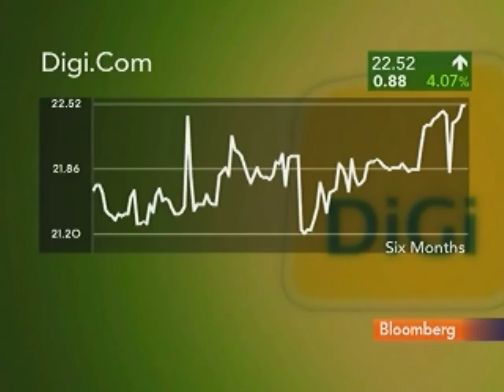Dennelind Says Digi.Com to Sell iPhone in Malaysia: Video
March 1 (Bloomberg) -- Digi.Com Bhd. Chief Executive Officer Johan Dennelind speaks with Bloomberg's Bernard Lo about an agreement to sell Apple Inc.s iPhone in Malaysia.
     Dennelind, speaking from Kuala Lumpur, also discusses the company's business strategy and growth outlook. (Source: Bloomberg)